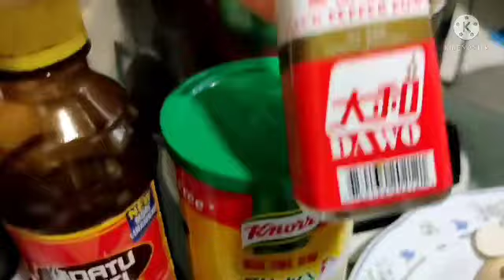INDO MIE GORENG & RICE VERMICELLI PINAGSAMA SUPER SARAP PALA !